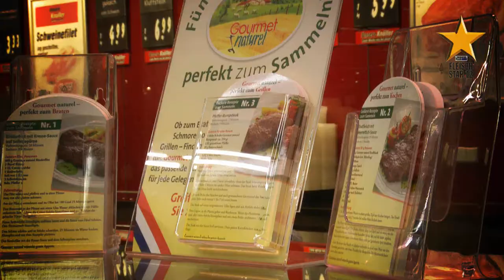Plaza 804 Kiel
Fleisch-Star 2012 - Nominiert